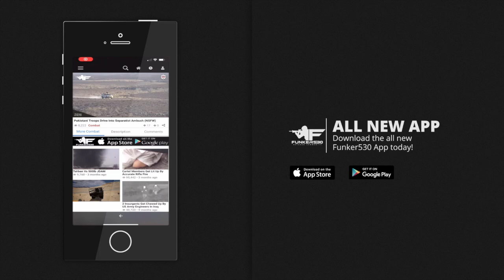Brazilian Police Ram Fleeing Plane With Truck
Wild video shows Brazilian federal police chasing down a smuggler's aircraft and ramming it with a truck to keep it from taking off. What's even more wild is that these Brazilian cops were "on-duty" at the time of the incident. Based on many videos coming out of Brazil, it seems that most justice is served by off-duty cops who happen to be in the right place at the right time.